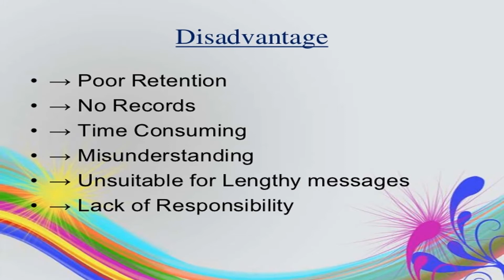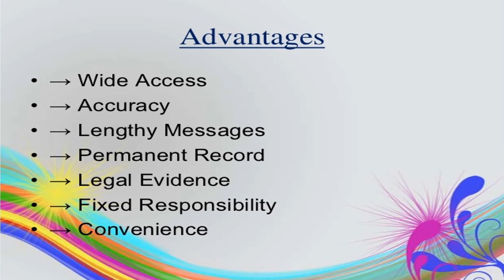Verbal communications Skills | what is verbal communication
Verbal communication skills are crucial in various aspects of life, including professional settings, social interactions, and personal relationships.